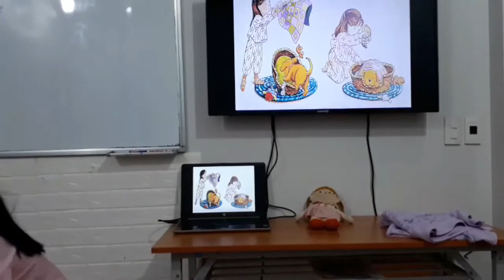Tell a story Biscuit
Alehd 03212019